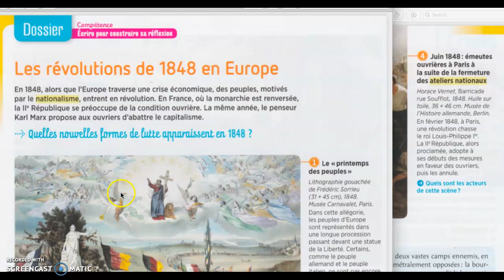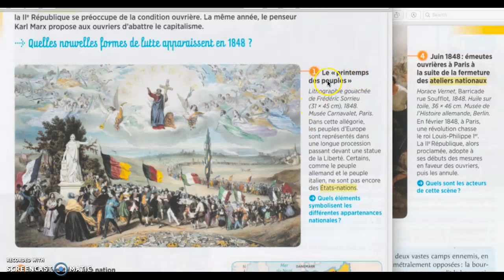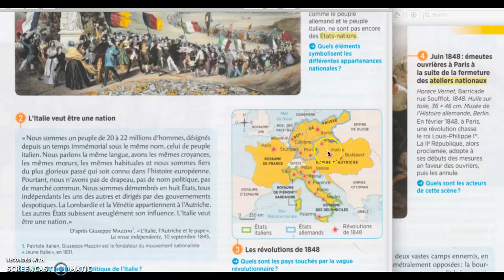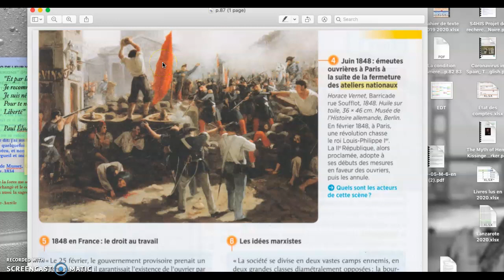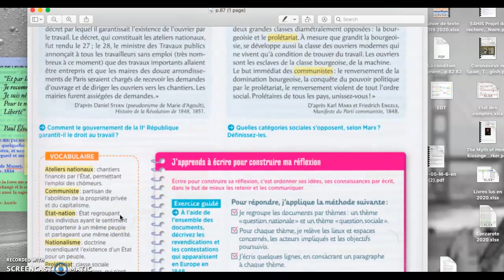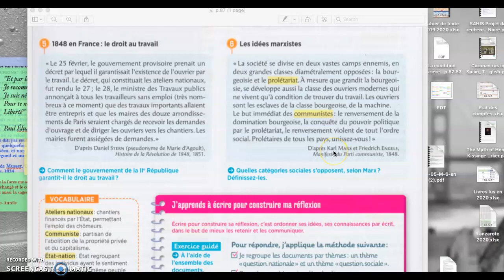Les révolutions de 1848 en Europe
Correction des pages 86 et 87 (S5)